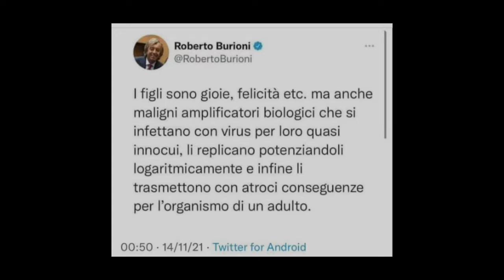Burioni dal tweet al trip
la versione video di un tweet inquietante